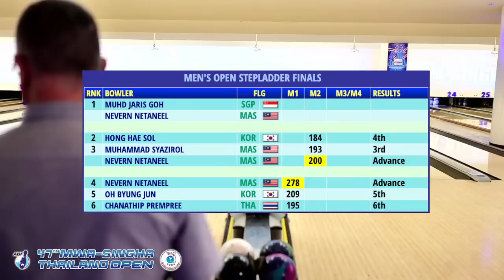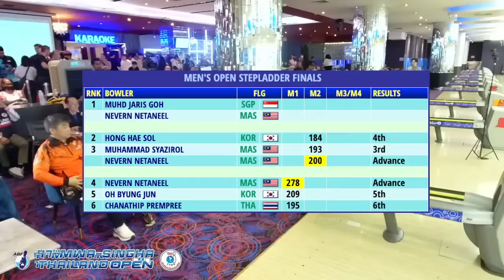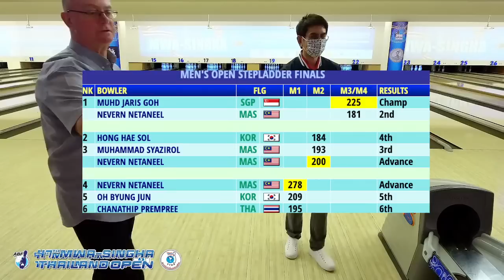Women's and Men's Stepladder Final Matches 3 July 29 Lanes 19 - 20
47th MWA-Singha International Open Tenpin Bowling Championships